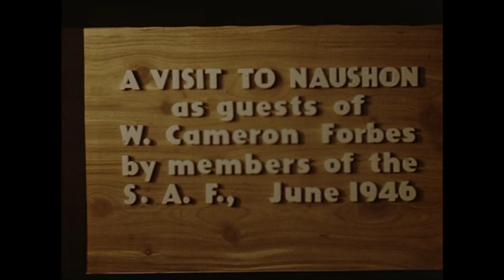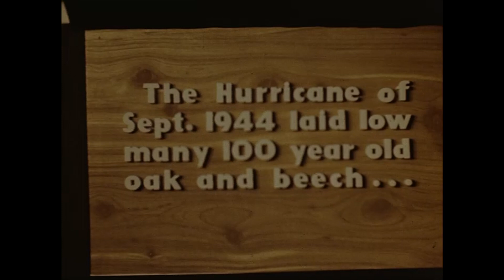Hardwoods of Naushon Island Pt. 1 - Way Back Wednesday - 11.25.20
Check out this rare look at the different types of hardwood trees found on Naushon Island back in 1946 as a part of this week's WayBackWednesday!

This is the first part of a two-part clip meant to show the "forest possibilities" of the Cape Cod area when wildfires are located and stopped quickly.

This film was shot in June of 1946 when members of the Society of American foresters were invited to the island by William Cameron Forbes - who was governor-general of the Philippines from 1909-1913 and whose family had purchased Naushon Island in the 1840s.

As a fun fact, the original notes in the film canister identify the gentleman who has trouble getting onto his horse as one P.T. Coolidge.

Let us know if you recognize any of the people in this clip and be sure to check back next week for the second part of this look at Naushon Island in the 1940s!